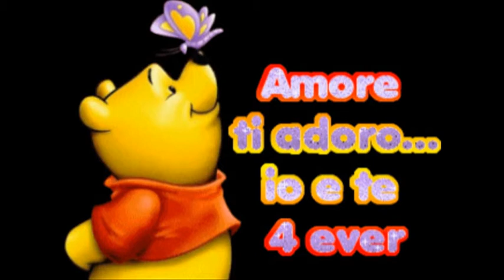angy anno 2010